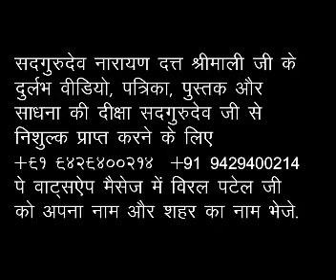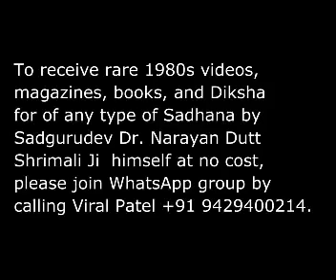Gayan Hi Gayan Mahashivratri sadna shivir ujjain -part- 29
sadguru ji ki durlbh videos satsang bhajan#